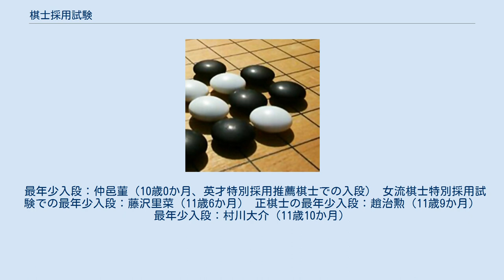棋士採用試験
棋士採用試験（きしさいようしけん）は、日本棋院などで採用されている囲碁のプロ棋士を採用する試験。
 棋士採用試験に合格し、プロ棋士となることを指して日本囲碁界では「入段」と言う。
そのため、棋士採用試験は入段試験とも呼ばれる。
 2019年現在、日本棋院の棋士採用の種別には「正棋士」「女流特別採用棋士」「女流特別採用推薦棋士」「外国籍特別採用棋士」「英才特別採用推薦棋士」がある。
採用年齢には制限があり、原則として23歳未満でなければならない。
また、日本棋院以外のプロ団体で棋士としての段位を取得したことがあると判断された者は試験を受けることができない。
 棋士採用試験の合格者は4月1日付での採用（入段）となるが、後述する東京本院夏季採用棋士のみ、試験合格後より仮採用が認められ、各棋戦にも出場できる。
 日本棋院が行う正棋士採用試験で合格することで採用となる。
2019年現在、正棋士の採用枠は東京本院夏季採用が1名、東京本院冬季採用試験が2名、関西総本部採用試験が1名、中部総本部採用試験が1名の各年度5名である。
 東京本院夏季採用試験 日本棋院の院生研修で、所定の期間（3月 - 6月）の成績が1位となった者が採用される。
 東京本院冬季採用試験 8月から11月ごろにかけて行われる試験で上位2名となった者が採用される。
試験には日本棋院の院生と、そうでない者（外来受験者）の両方が参加する。
 まず外来受験者による予選（外来予選）が行われ、外来予選の通過者と成績上位の院生による合同予選が行われる。
ただし、院生の成績上位者の一部は合同予選を免除される。
そして、合同予選の通過者と、合同予選を免除された成績上位の院生による本戦が行われ、上位2名が採用となる。
その他の試験においても同様であるが、予選や本戦はいずれも総当たりのリーグ戦で行われる。
 中部総本部採用試験・関西総本部採用試験 試験のシステムは東京本院冬季採用試験とおおむね同じで、8月から12月ごろにかけて開催される。
外来予選は行われない場合もあり、合同予選・本戦を経て1位になった者が採用される。
なお、平成29年度（2017年度）以降は外来受験者を含む合同予選や本戦は関西総本部と中部総本部が隔年で行うようになり、行わない側は院生研修リーグの成績で採用棋士を決定するように変更されている。
 女性のみが参加できる、女流棋士特別採用試験（女流試験）を突破することで入段することができる。
女流試験は12月から2月ごろにかけて行われる。
外来予選は行われない場合もあり、合同予選・本戦を経て上位になった者が採用される。
原則として採用されるのは各年度1名。
 かつては15歳未満は試験に参加できず、女性であっても正棋士採用試験に参加しなければならなかったが、のちにこの規定は廃止されている。
なお、女流試験ではなく正棋士採用試験で入段した女流棋士は、過去に宮崎志摩子・桑原陽子・加藤啓子・謝依旻の4名がいる。
 囲碁の国際的な普及を目的として、所定の成績を収めた優秀な外国籍の日本棋院院生または院生経験者が、5-6年に1名程度の見通しで採用される。
ここでいう「外国籍」は、「囲碁先進国」である日本・中国・韓国・台湾・北朝鮮を除外した諸国。
 外国籍特別採用棋士として採用された棋士には、ハンス・ピーチ以来19年ぶりに欧米出身の日本棋院棋士となったアンティ・トルマネン（フィンランド出身、平成28年度採用）、世界初の東南アジア出身の棋士となった曽富康（マレーシア出身、令和2年度採用）及びフィトラ・ラフィフ・シドキ（インドネシア出身、同）らがいる。
外国籍特別採用棋士は年齢制限の例外が認められており、トルマネンは26歳で入段を果たしている。
 女性がプロ棋士になる条件を緩和する目的で、2019年度（平成31年度）より導入された。
導入の経緯について、日本棋院副理事長（当時）の小林覚は「才能ある女性が増えたのに、棋士になれず去っていくのが惜しまれる現状がある」「実力がある人は早くプロにして鍛え、世界を目指したい」と語っている。
 採用の対象となるのは、日本棋院院生及び院生経験者で、所定の成績を収めて院生師範の推薦を受けた者。
 2019年度（平成31年度）は、女流特別採用推薦棋士で6名の女流棋士が誕生し、女流特別採用棋士・ 英才特別採用推薦棋士（後述）とあわせて8名の女流棋士が日本棋院で誕生した。
 日本の囲碁界が国際棋戦で中国や韓国に後れを取るなか、国際棋戦での活躍を期待できる棋士を養成するため2019年度（...